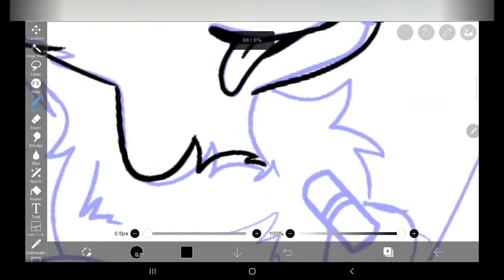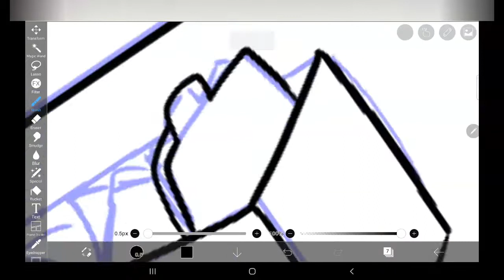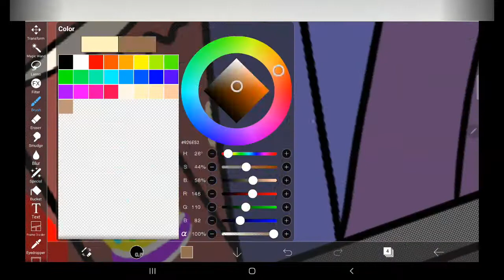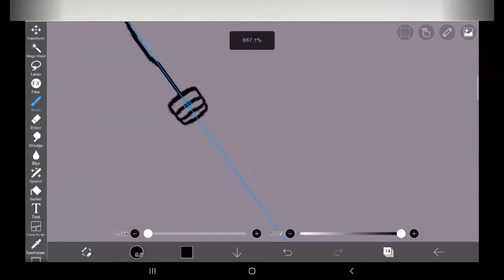Bast (IAD: Ghosthunters speedpaint, pt. 3/3)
Aight! That's the last of the ghost-hunting squad!

A reminder that, while this series takes place in the IAD universe and uses the same locations, the Ghosthunting series and IAD are two separate series.

Meet Bast! A lion who makes it her job to learn all he can about the past! Her reason for joining Vulcari and Angel is simple: who better to ask when learning about the past than those who have experienced it? She's incredibly excited about the prospect of meeting humans and learning about how things were in their era. She also studies different rituals, possessions, and ghost types to help his team pacify and pursue the incorporeal beings of their world.